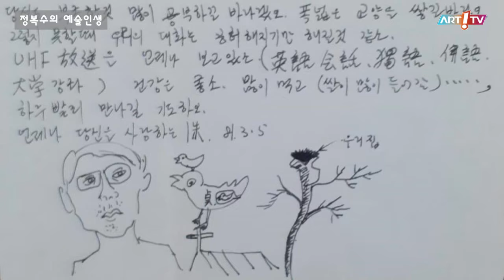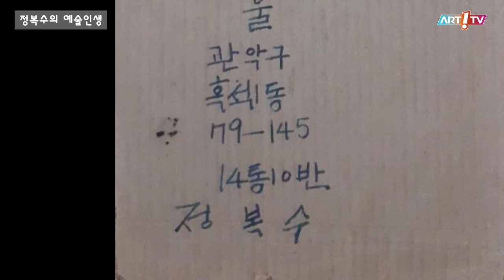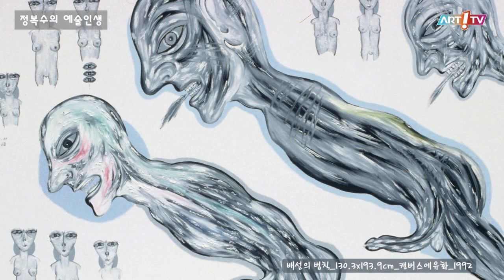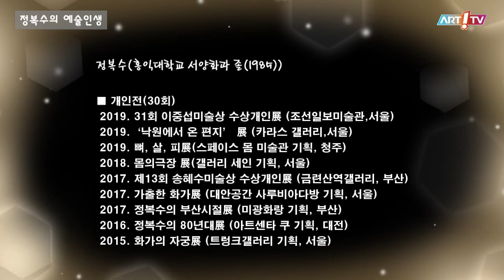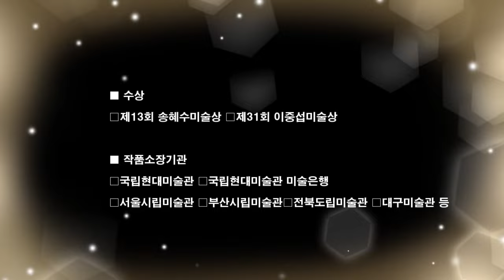미술전문방송 아트원TV / 정복수의 예술인생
- 정복수의 예술인생
- 정복수(1957년생 , 홍익대학교 서양화과 졸(1985))
- 2022년 2월 3일 작가 작업실 탐방
 2019. 31회 이중섭미술상 수상개인展 (조선일보미술관,서울)
 2019. ‘낙원에서 온 편지’ 展 (카라스 갤러리,서울)
 2019. 뼈⦁살⦁피展(스페이스 몸 미술관 기획, 청주)
 2018. 몸의극장 展(갤러리 세인 기획, 서울)
 2017. 제13회 송혜수미술상 수상개인展 (금련산역갤러리, 부산)
 2017. 가출한 화가展 (대안공간 사루비아다방 기획, 서울)
 2017. 정복수의 부산시절展 (미광화랑 기획, 부산)
 2016. 정복수의 80년대展 (아트센타 쿠 기획, 대전)
 2015. 화가의 자궁展 (트렁크갤러리 기획, 서울)
■ 그룹전(100회)
2020. 똥이 꽃이 되는 세상 (자하미술관,서울)
2020. 뜨악전 (자하미술관,서울)
2020. 人間展 (정문규미술관,경기)
2020. 명불허전‘미술상 수상작가를 말한다’(인사아트플라자갤러리,서울)
2019. 해남국제수묵워크숍展 (해남문화예술회관,행촌미술관)
2018. 경기 아카이브 지금展 (경기도미술관)
2018. 홍콩한국문화원 개관기념 (접경개화)展(홍콩한국문화원)
2018. 저항과 도전의 이단아들展 (대구미술관)
2017-8. 균열展 (국립현대미술관, 과천)
2017. 감각의 언어, 몸展 (오승우 미술관, 무주)
2017. 신자연주의 미학展-가나인,정복수2인展 (경인미술관,서울)
2016. 부산비엔날레展 (부산시립미술관)
2016. 동학展 (전북도립미술관, 완주)
2015. 80년대와 한국미술展 (전북도립미술관)
■ 수상
⦁제13회 송혜수미술상 ⦁제31회 이중섭미술상
■ 작품소장기관
⦁국립현대미술관 ⦁국립현대미술관 미술은행
⦁서울시립미술관 ⦁부산시립미술관⦁전북도립미술관 ⦁대구미술관 등
■ 작가노트
나의 그림은 인체(물질)와 인간(정신)의 모든 것을 표현하고자 한다.
나의 그림은 인간 내면에 내재된 폭력적 진실만이 가림 없이 드러낼 뿐이다
(인간은 고립되고 좌절하면서도 끝없이 욕망한다. 신체는 잔인한 생존의 굴레에서 벗어날 수 없음을... 살고 싶다는 욕망, 동물의 형상을 닮은 인간의 모습을 표현하므로서 인간은 어쩔 수 없이 생물학적인 생존자임을 나타내고자 함)

Jung bocsu(Born in 1957)
(1985 B.F.A Painting.College of Fine Arts, Hongik University, Seoul)
■ important solo exhibition(30th)

2019. 31th ‘Lee Joong-sup’ Art Award Exhibition(Chosun Ilbo Museum of Art, Seoul)

2019. ‘a letter from paradise’ Exhibition (KARAs Gallery,Seoul)
2019. Bone⦁Skin⦁blood Exhibition (SPACE MOM Museum of Art, cheongiu)
2018. A Body theater  Exhibition (Gallery SEIN, Seoul)
2017. 13th ‘Song Hye- Soo’ Art Award Exhibition(Geumnyeonsan Gallery,Busan)
2017. A Runaway Painter’ ( Alternative space Sarubia, Seoul)
2017. ‘JUNG BOC-SU’s Busan Period’( Mikwang Gallery, Busan)
2016. ‘JUNG BOC-SU’s 80’s Exhibition(Arts Center KUH, Daejeon)
2015. ‘Painter's Uterus’ Exhibition(Trunk Gallery, Seoul)
■ important group exhibition(100th)
2020. a world in which shit becomes a flower (ZAHA Museum,Seoul)
2020. Ouch! Exhibition (ZAHA Museum,Seoul)
2020. Human Art Festival (Chung Mun Kyu Art Museum ,Gyeonggi)
2020. deserving what the name stands for‘refers to an artist who has won an                award in art.(lnsaartplz Gallery, Seoul)
2019. Haenam International SUMUK Workshop Exhibition(Haenam Culture and                Arts Center/Haeng chon Art  Museum,Haenam)
2018. Gyeonggi Archive-Now Exhibition(Gyeonggi Museum of Art)
2018. Hong Kong Korean Cultural Center an opening exhibition( Hong Kong                 Korean Cultural Center)
2018. Renegades in resistance and challenge Exhibition (Daegu Museum of                 Art, Daegu)
2017-8. TheCrack,MMCA,(Korea National Museum of Modern and Contemporary               Art, Gwacheon)
2017. language of sensation, Body Exhibition(Oh Seung-woo Museum, Muan)
2017.Shinjayeon-ism,-‘Canain’/‘JUNGBOC-SU’2personsExhibition(Kyung-in                   Museum of Fine Art, Seoul)
2016. Busan Biennale, An/Other Avant-garde China-Japan-Korea, (Busan                   Museum of Art, Busan)
2016. ‘Donghak’ Exhibition ( Jeonbuk Museum of Art, Wanju-gun, Jeonbuk)
2015. 80s and Korean Art (Jeonbuk Museum of Art, Wanju-gun, Jeonbuk)
■ Art Award
⦁13th ‘Song Hye Soo’ Art Awrad ⦁ 31th ‘Lee Joong-sup’ Art Award
■ work possession
 ⦁Korea National Museum of Modern and Contemporary Art,
 ⦁Korea National Museum of Modern and Contemporary Art(art bank)
 ⦁Seoul Museum of Art ⦁Busan Museum of Art,⦁Jeonbuk  Museum of Art
 ⦁Daegu Museum of Art
■ Painter Note
My picture is to express everything between the human body (material) and the human (mental).
My paintings reveal only the violent truths inherent in human beings.
(Human beings are isolated, frustrated, and endlessly desperate. The body cannot escape from the bridle of cruel survival. It expresses the desire to live, the human figure resembling the shape of an animal, so that humans are inevitably biological survivors)